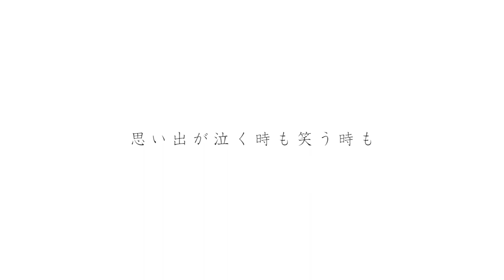Tomomi「思い出が泣く時も笑う時も」Music Video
Tomomi NEW EP「思い出が泣く時も笑う時も」
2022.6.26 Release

‹収録曲›
1.坂の上のヒーロー
2.桃とみかん
3.思い出が泣く時も笑う時も

KNC-004　¥1,500(tax in)

‹CD取り扱い›
音楽処、玉光堂北海道全店、TSUTAYA滝川店

Music Video Produce by Chiemi Fuse(GreenPeace)

Hairstyling by Kenta Hiroi(カミヤノハナレ)

Nail by Nail Salon Luna

▽Tomomi CD、DVD取り扱い
音楽処ネットショップ

‹SNS情報›

‹CM出演情報›

株式会社ソラチTVCM(北海道内で放送中)